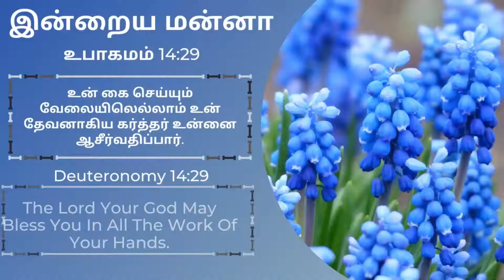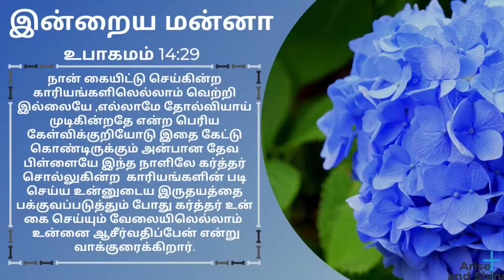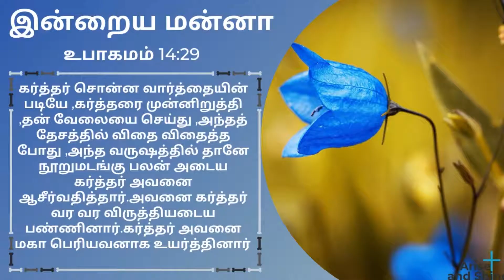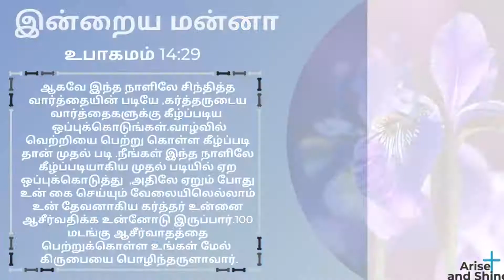Arise and Shine|Today bible word in Tamil|Today's bible verse|இன்றைய மன்னா|Nov 4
உபாகமம் 14:29
உன் கை செய்யும் வேலையிலெல்லாம் உன் தேவனாகிய கர்த்தர் உன்னை ஆசீர்வதிப்பார்.
Deuteronomy 14:29
The Lord Your God May Bless You In All The Work Of Your Hands.